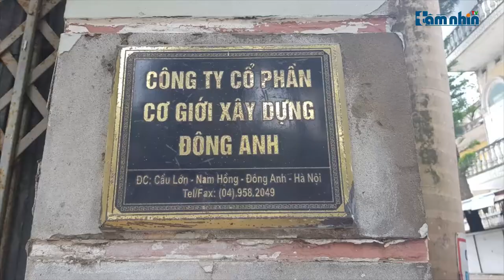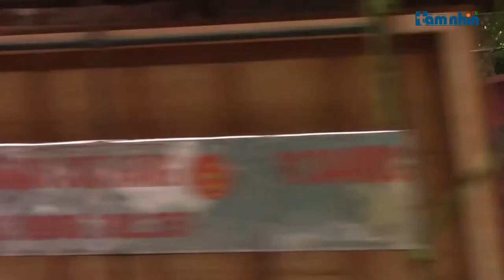Đông Anh – Hà Nội: Doanh nghiệp xây dựng “buông lơi” mạng sống người lao động?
Tầm nhìn TV: Không quần áo bảo hộ, không mũ an toàn… đây là những hình ảnh phóng viên Truyền hình báo điện tử Tầm nhìn ghi nhận được tại công trình xây dựng trường mầm non Thư Lâm, tại xã Thụy Lâm, huyện Đông Anh, Hà Nội. Công trình này do Ban quản lý dự án đầu tư xây dựng huyện Đông Anh làm chủ đầu tư, Công ty cổ phần cơ giới xây dựng Đông Anh là nhà thầu thi công, tư vấn giám sát bởi Công ty Cổ phần Sông Hồng Thăng Long.
Là một dự án được đầu tư cho ngành giáo dục, đến nay công trình đã đi vào hoàn thiện, tuy nhiên công nhân vẫn hàng ngày làm việc trong tình trạng không đảm bảo an toàn.